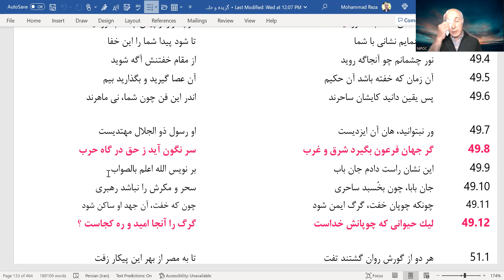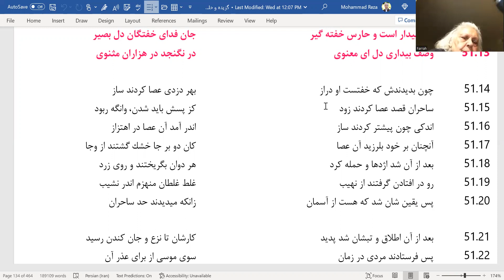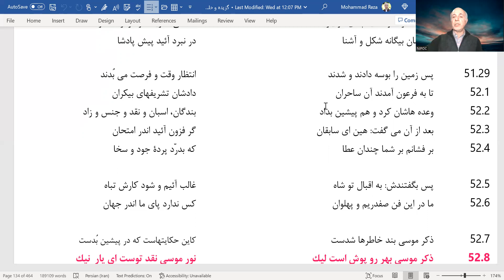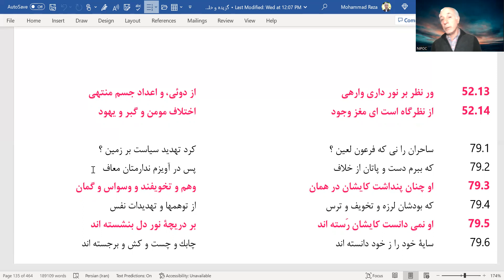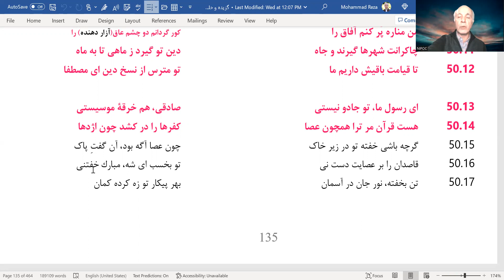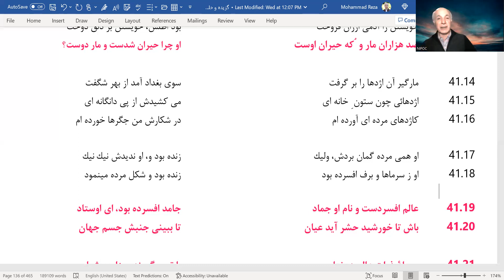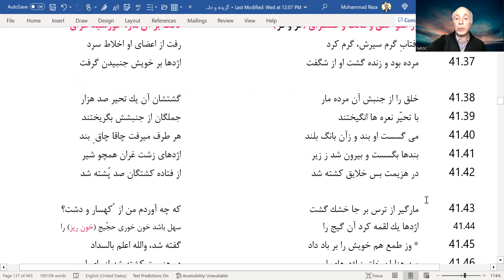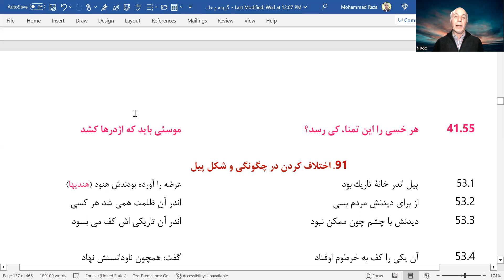Balkhi (Rumi) Masnavi Stories Part 25 3/3/2023